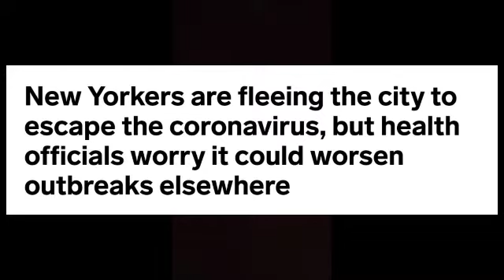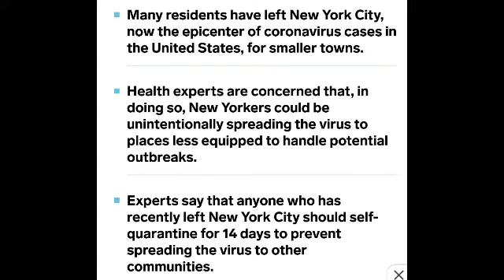New Yorkers Are Leaving The City...Is This A Wise Decision? | I'm Worried!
New Yorkers Are Leaving The City to get away from the Plague. Is this a wise decision?

I'm worried about my friends and family.

UNPLUG FOR AN HOUR EACH DAY!